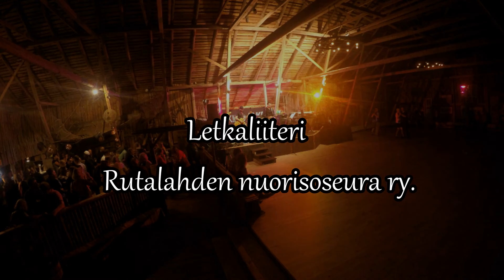Letkaliiteri 23.7.2016, The Vincents ja Kinojake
The Vincents ja Kinojake esiintymässä tanssilava Letkaliiterillä, Rutalahdessa Suosählyviikonloppuna.